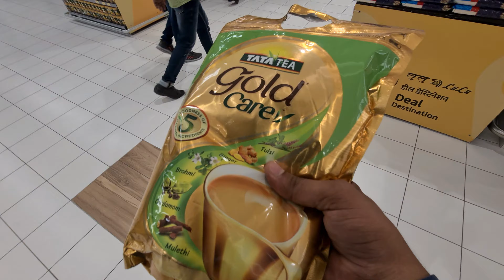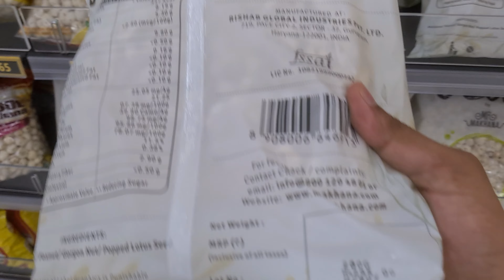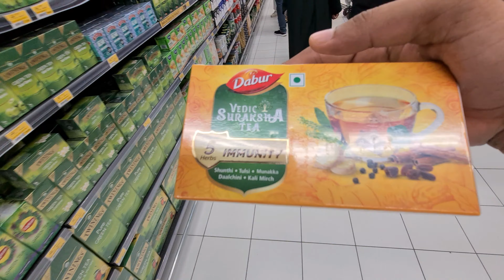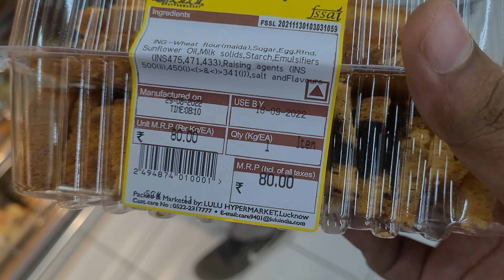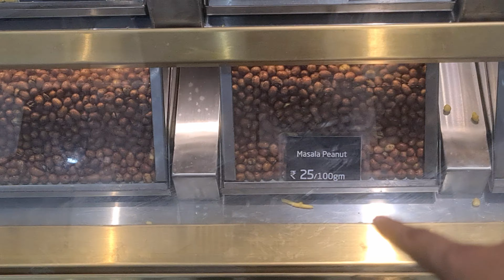Lulu mall lucknow Hypermarket (purchasing home ration) Vlog | Lulu mall shopping📍 | Hindi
4K
So I  hope you would have like my video.
Thank you guys for your love and support "LOVE YOU ALL"

Vlogging Gear
MY Laptop
My mic
My Phone
MY Tripod
MY watch